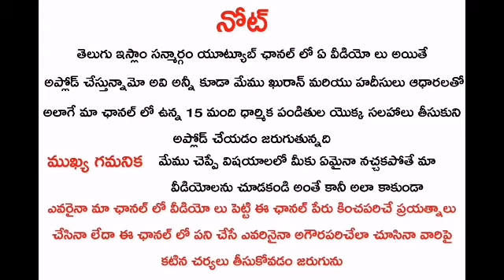Can Muslims eat cooked Raw Prawns ?